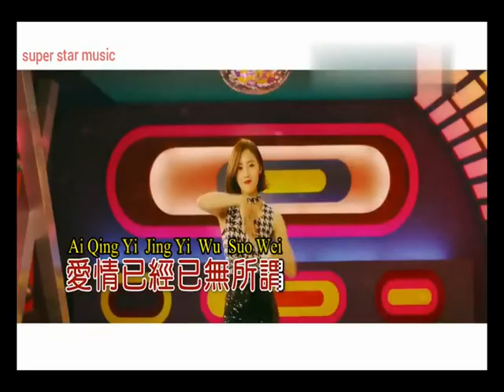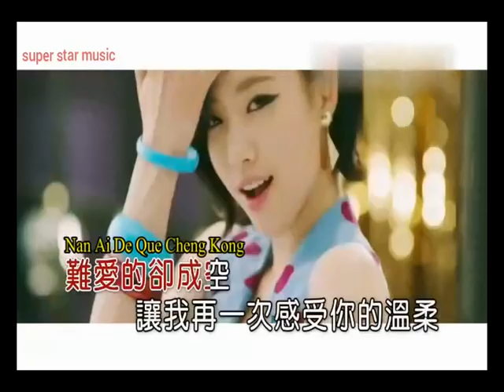Yong Pau Ni Li Ku - Remix (Cewek)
DVD Lagu Pilihan Mandarin VOL 2

1. Remix ( BONUS )
2. Yong Pau Ni Li Ku - Remix (Cewek)
3. Yong Pau Ni Li Ku (Cowok)
4. Kong Sia Mi ( Remix )
5. Tian Cai Sia Yu Wo Cai Siang Ni (Cewek)
6. Tian Cai Sia Yu Wo Cai Siang Ni (Cowok)
7. Sia TingCie Sin Wang Ci Ni
8. Sin Tuo Nien Yi Hou (Cowok)
9. Wo Hui Ten Tai Ni
10. Shi Hai
11. Si Hai Cing Ke
12. Wo Te Khui Lek Ciu Si Siang Ni
13. Ai Te Shi Cie You Ni
14. Madu & Racun
15. Young Yuan Fang Cai Sin Ti
16. Feng Hong Ceng Ceng